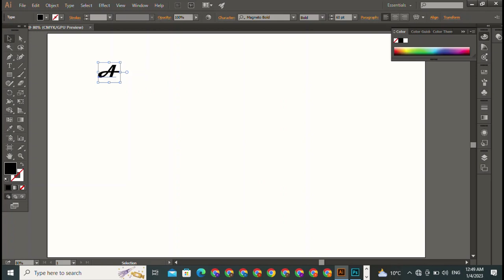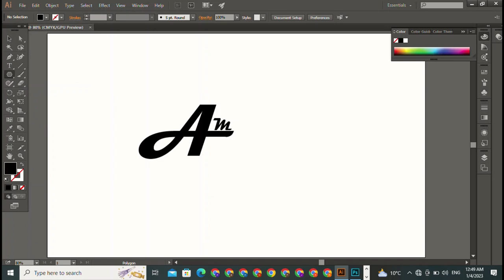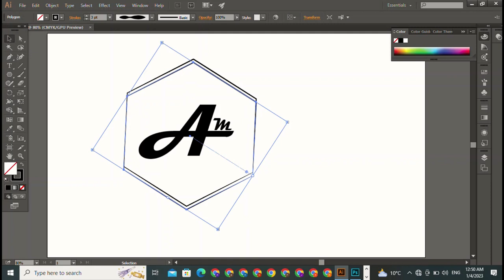how to create a shadow in photoshop